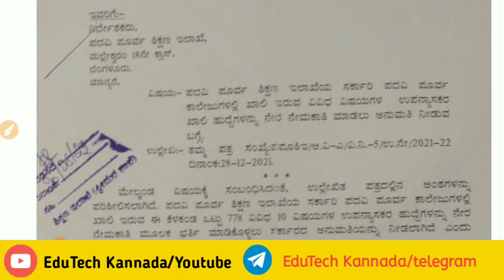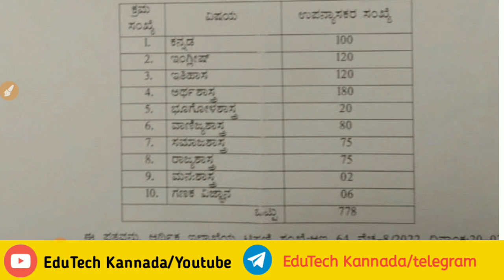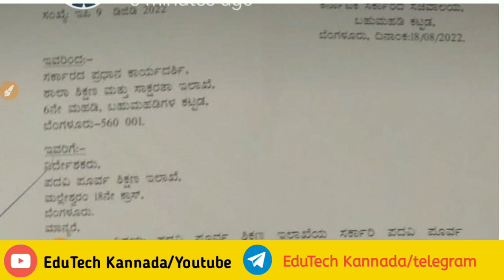Big Breaking ! PU Lecturer New Recruitment 2022- Total 778 Vacancies Released in Various Subjects/